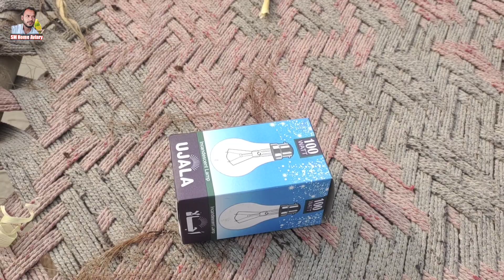how to save dying chick😍| how to save newly born baby Chicken